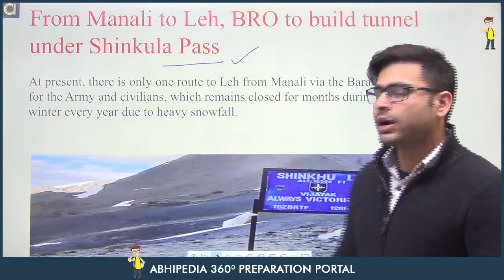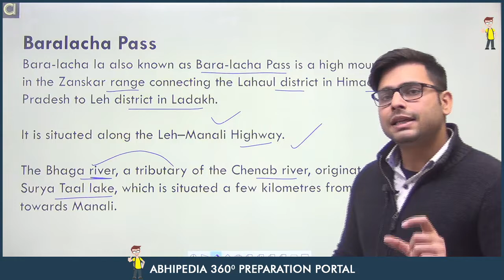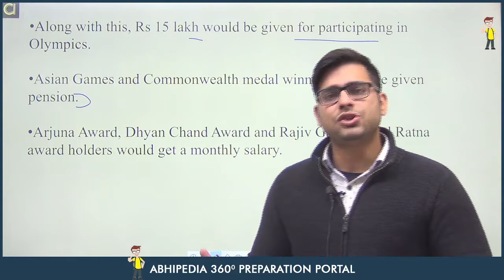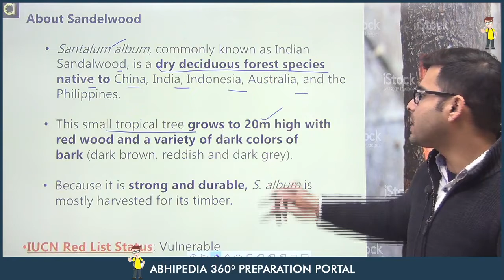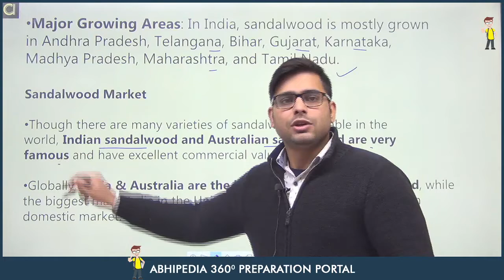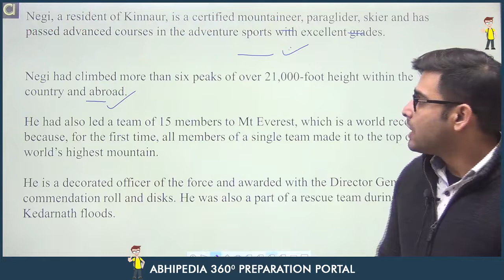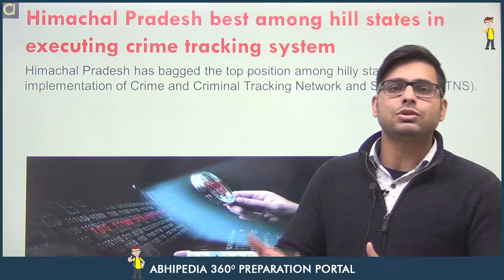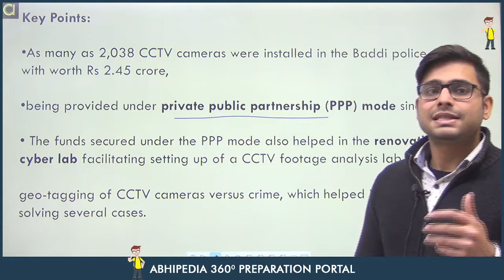Himachal Pradesh I Current Affairs I January 2022 1st & 2nd Week | By Atul Sir